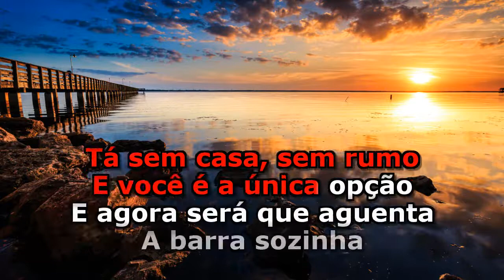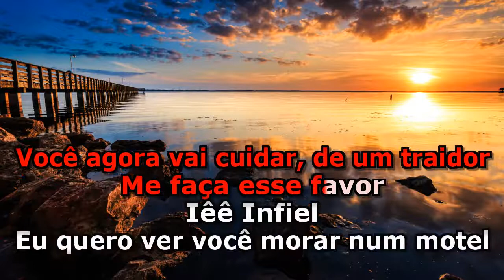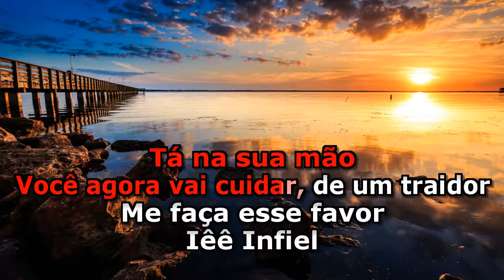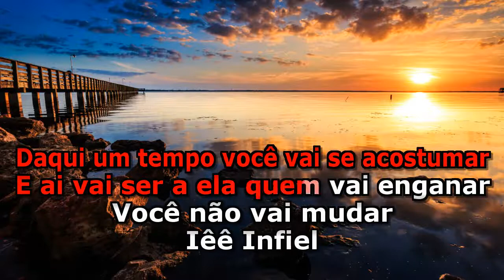Infiel - Marília Mendonça (Karaokê)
Karaokê completo em HD da musica Infiel de Marília Mendonça